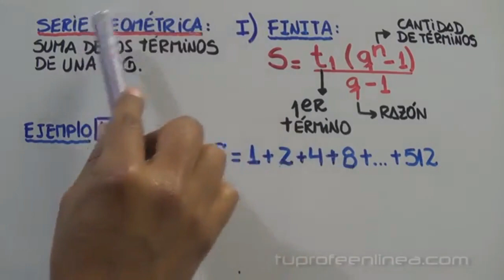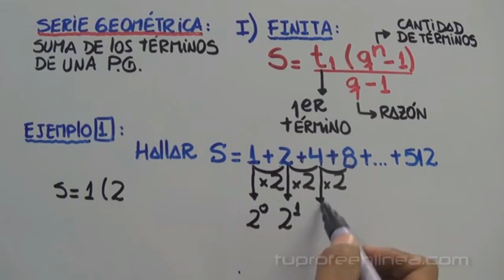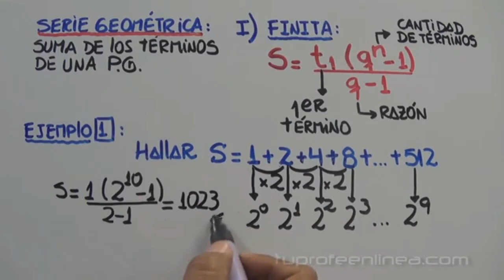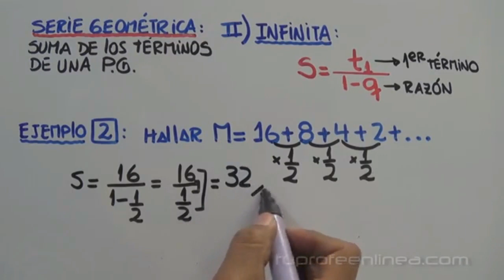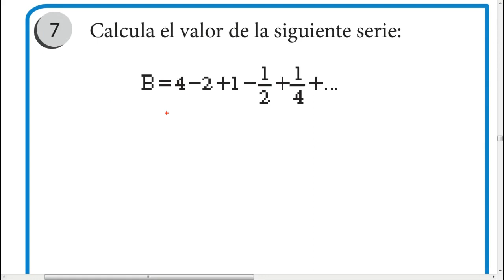RM - 2º Sec. TEMA 5: SERIES GEOMETRICAS